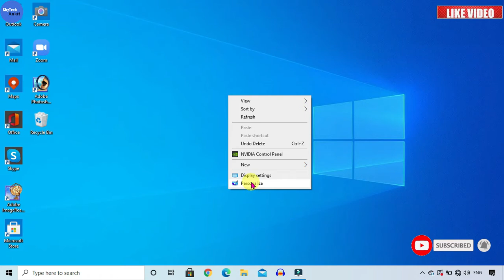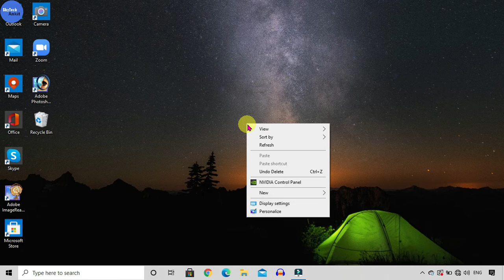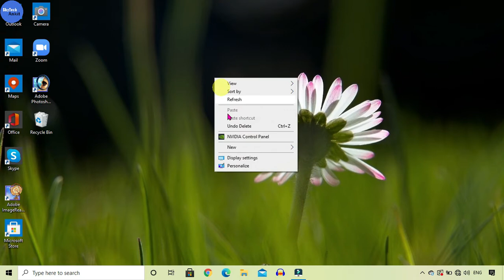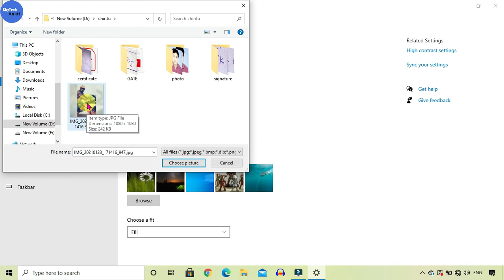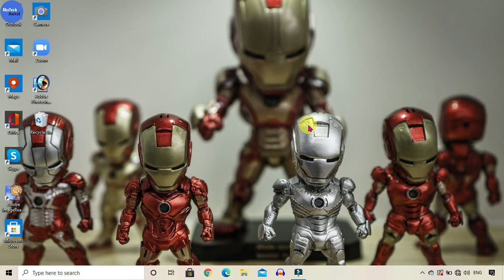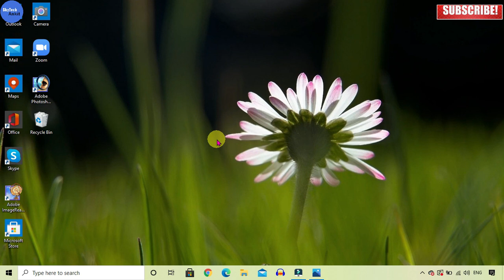laptop ka wallpaper kaise change kare | how to change wallpaper on windows 10 | change pc wallpaper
change wallpaper
change desktop wallpaper
change computer screen wallpaper
change laptop screen wallpaper
wallpaper
desktop wallpaper
display wallpaper
windows 10